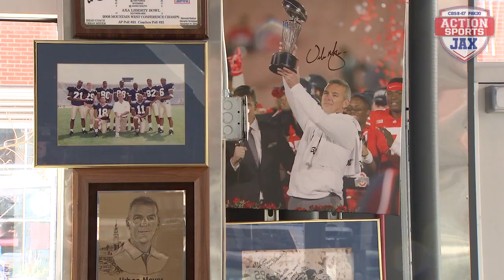Cover 3 - Post Senior Bowl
Cover 3 is on the road this week with Stuart Webber on a road trip to Ohio and Ashlyn Sullivan returning from Mobile. She gives her thoughts on the Senior Bowl, plus describe Trevor Lawrence in one word! Comment with your answer below!